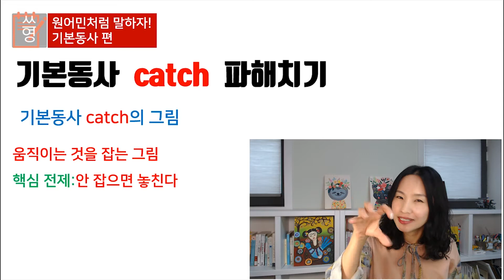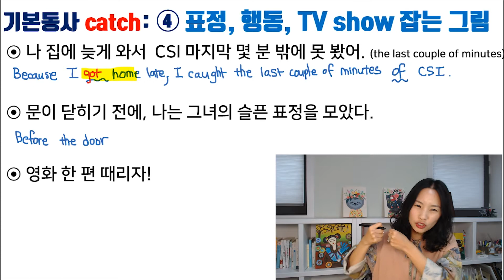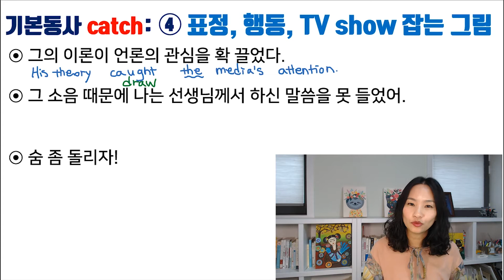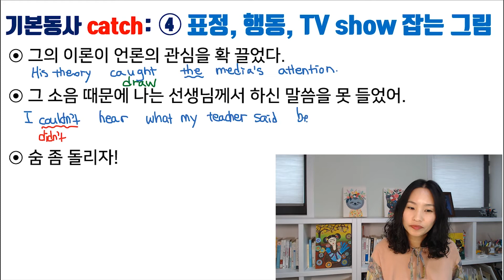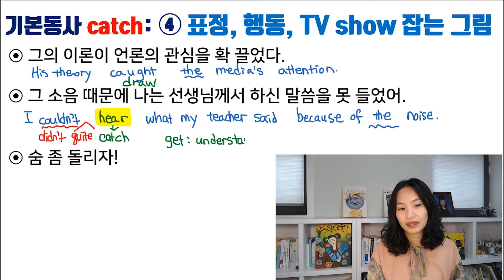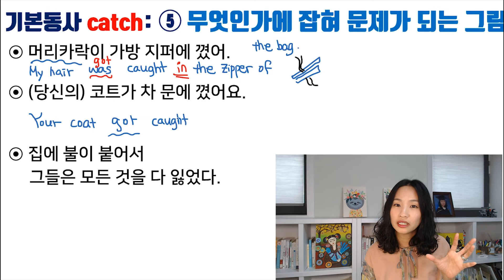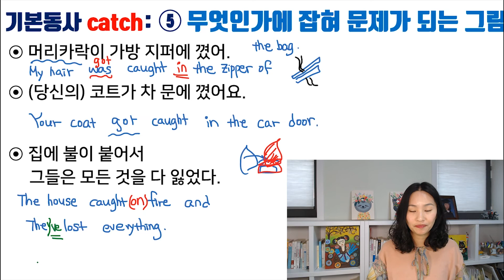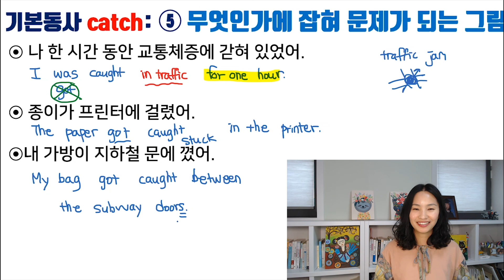원어민은 어려운 말 안써요! 기본동사를 씁니다! 이미지연상을 통해 catch의 표현들을 공부해봐요!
catch를 "잡다"라고만 알고 계셨나요?
catch가 가지고 있는 진짜 이미지를 배워 활용해  보아요~
잡다, 포착하다, 끌다, 듣다, 걸리다, 등등 한국말 해석이 아닌 catch의 진짜 이미지를 그려보며 상황을 이미지화하여 말을 만드는 연습을 해 봅니다!